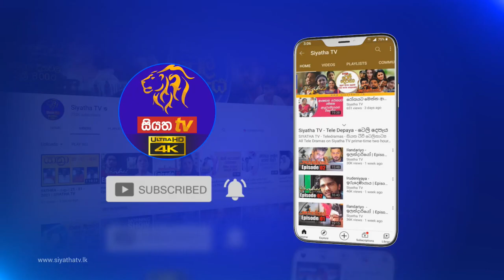ගෙදර ඉදන් රසට හදාගන්න චීන කෑමක් | Piyum Vila | 29 - 10 - 2021 | SiyathaTV